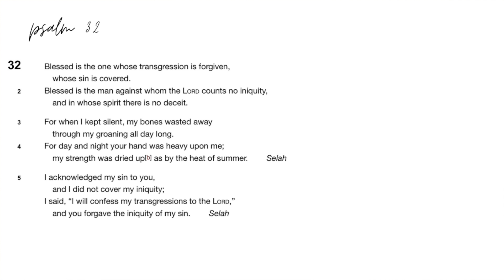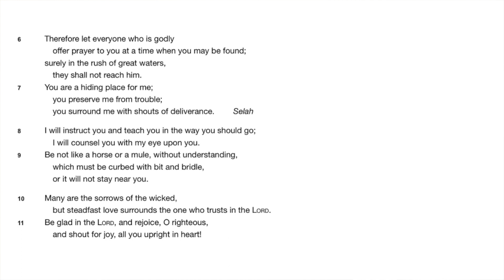REQUESTED: How to GET BACK UP and strengthen your faith in God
Hey family,

This is a video request from Yvette and she desired to know how to get back up and strengthen faith in God after a season of losing faith. I'm currently working through some trials in my personal walk with the Lord, so this is both biblical and experiential knowledge that I've shared.

I hope this will encourage and strengthen you if you're in a similar season, and also drop your tips and pearls of wisdom in the comments below!⬇️⬇️⬇️

Bible verses and passages to review in your quiet time:
📖 Psalm 32
📖 Psalm 51